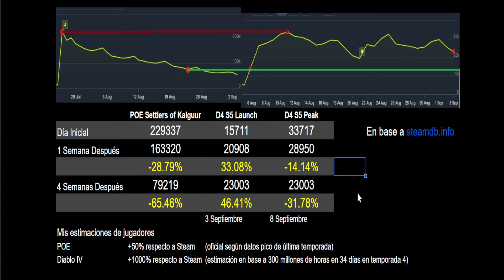Comparativa POE vs Diablo 4, jugadores activos tras 4 semanas de temporada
Los Me Gusta y los Comentarios siempre se agradecen. También podéis seguirme y preguntar por la red social X: @fr0d0b0ls0n

Para cualquier comentario, duda o sugerencia, podéis contactar conmigo por aquí o en X.
Season 5
Temporada 5
Settlers of Kalguur